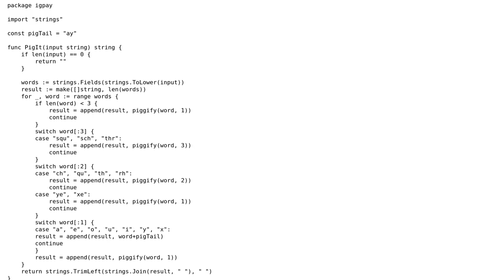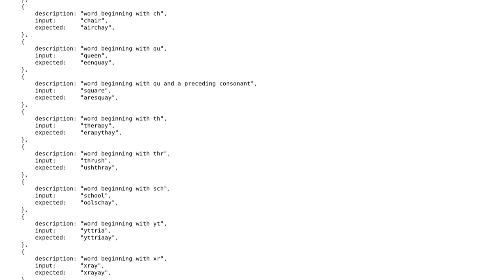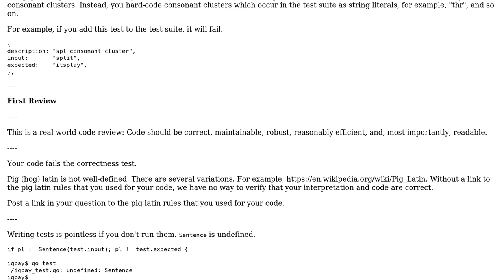Code Review: Go pig Latin translator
With thanks & praise to God, and with thanks to the many people who have made this project possible! You are responsible for your own actions.